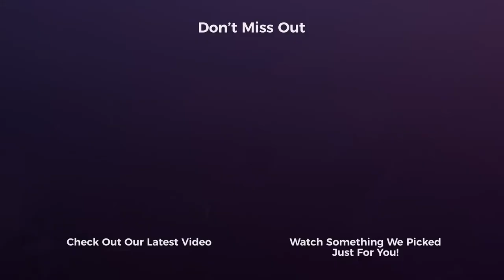Fidget Spinners & The Evolution Of Influencers With Nick Shackelford | RBM E24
Tried influencer marketing and it didn't work? Here is what you need to know... When picking influencers you have to pick relevant ones and no one better than the world-class digital strategist, Nick Shackelford, co-founder of Fidgetly, to give us some insights. Today on the forefront of Influencer Marketing, Nick teams up with Eric to explore the evolution of influencers and share some insights on how to lead scaling social focused campaigns past 7-figures.